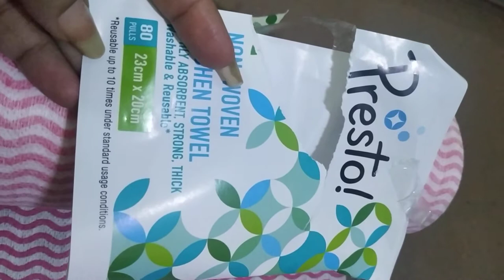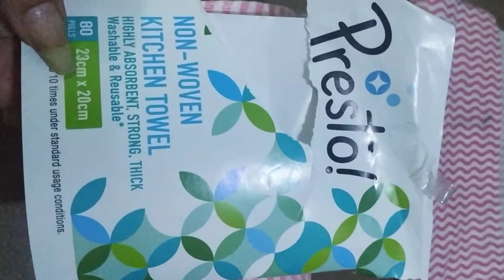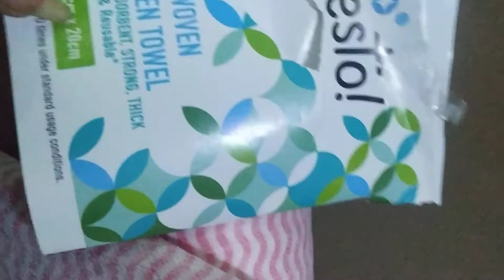Presto kitchen towel roll product information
reusable and washable kitchen towel roll